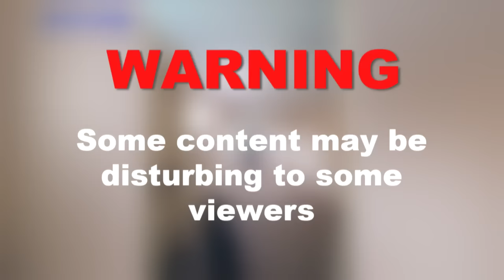Who is the Guy Hitting and Kicking This Dog?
When a resident of the Gateway Apartment Homes in Anaheim, California, realized what her Ring doorbell camera had captured in her hallway, she didn’t call the police, she uploaded it to social media. That’s how it caught the attention of the Anaheim Police Department. What it showed was shocking: a man beating and kicking a dog last week. Inside Edition Digital’s Stephanie Officer has the details.